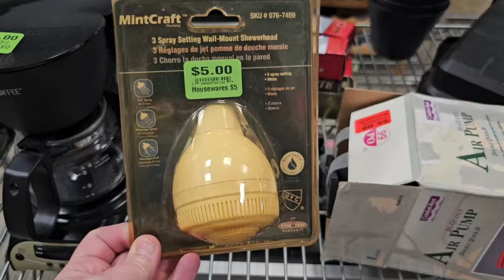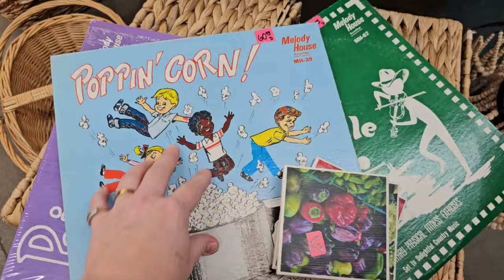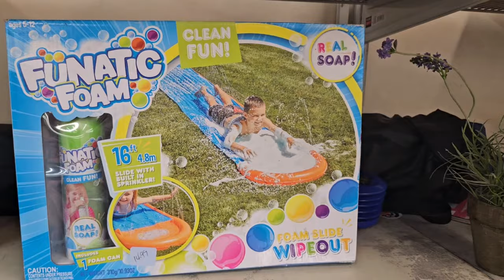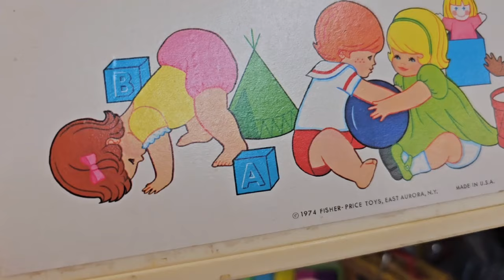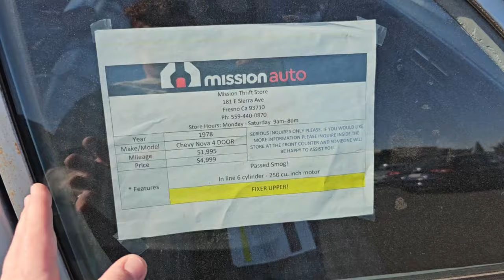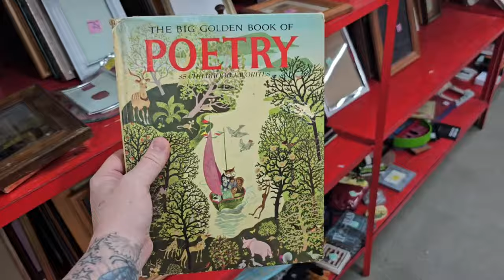AMAZING Thrift Store Finds - Let's go THRIFTING + Huge Haul for Reborns & Nursury| nlovewithreborn..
FAQ
This is a doll, not a real baby.
Where do I get my dolls? I make them
Do I sell dolls? Yes
Where do I sell my dolls?
How long have I been making reborn dolls? 13 years
Have I made a prototype? Yes, several.
Do I paint silicones? Yes, but not to sell
Do you support all dolls including Amazon? Yes.
Do you paint only authentic reborn kits to sell? Yes